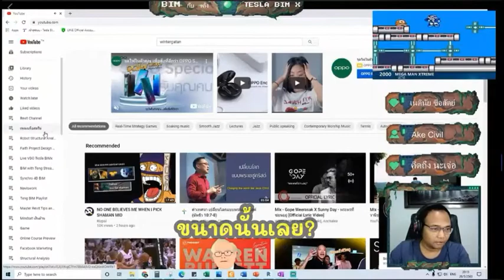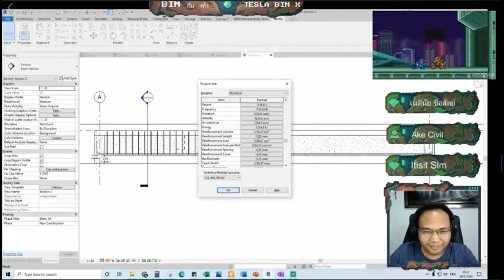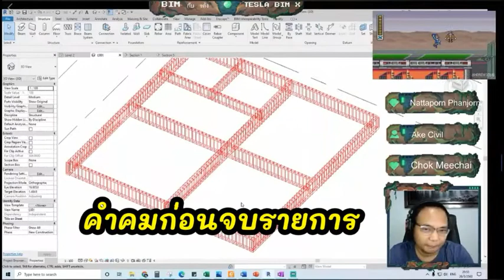Highlight BIM กับ เต้ง สอนทำ Bar List จับคู่ตัดเหล็ก เริ่มจาก 0